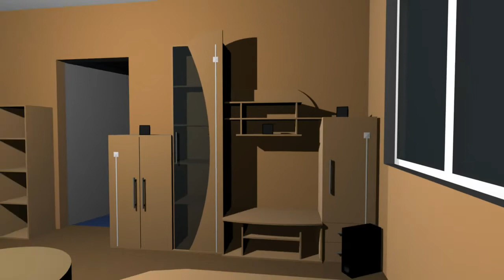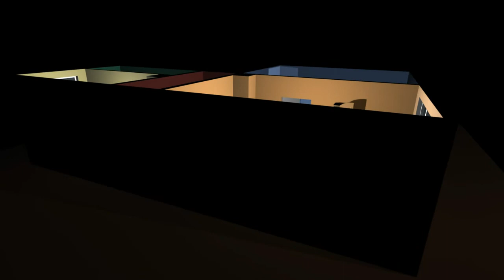Blender - Meine Wohnung